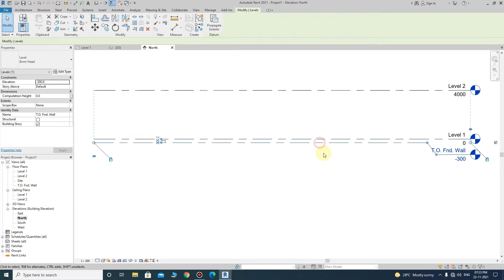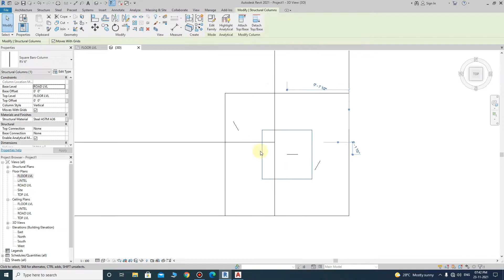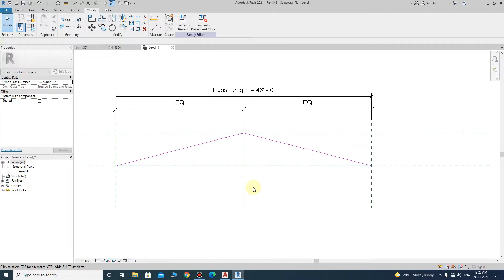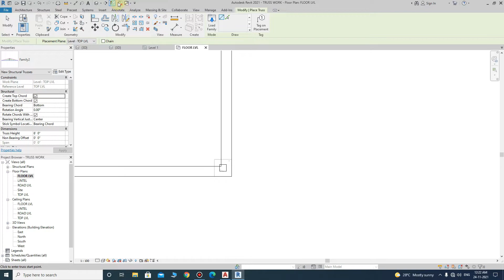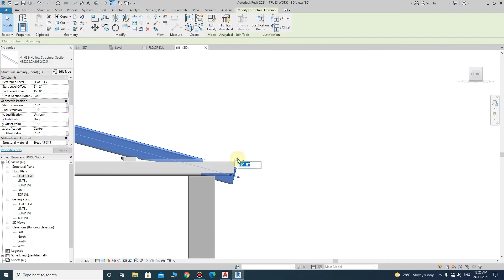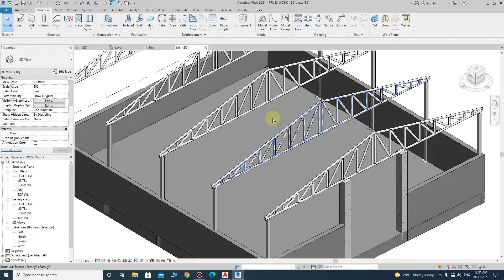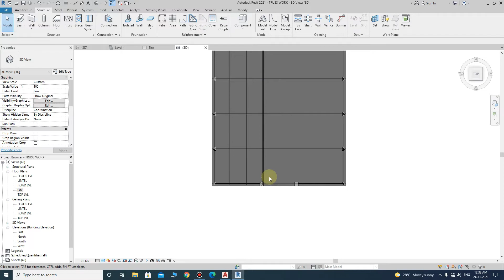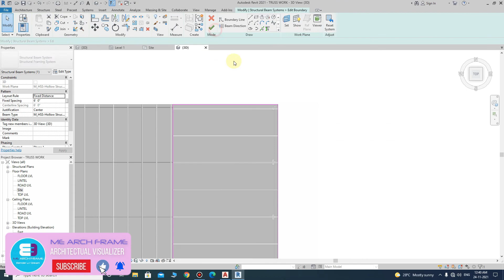Truss Modeling in Revit part 1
HI VIEWER'S
IN THIS VIDEO AM EXPLORING TUBE TRUSS STRUCTURE

HOW TO CREATE TUBE TRUSS STRUCTURE USING AUTODESK REVIT
CREATING STEEL TUBE COLUMN
RAFTER
BOTTOM
PURLIN
GL SHEET CLADDING

This is Education channel.
Here am sharing my Architectural modeling and how visualize the details about Plan and Exterior and Interior design